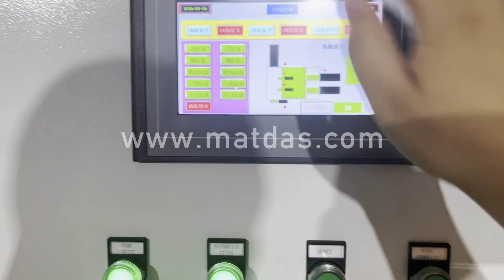hydraulic metal compressor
Details of hydraulic metal compressor, hydraulic metal scrap compressor, hydraulic scrap metal compressor,

MATDAS is a professional hydraulic metal compressor manufacturer and supplier in China for more than 20 years, and we can offer hydraulic metal compressor for sale with a cheap wholsale factory price for our customers without any agent or dealers if you wanner buy our hydraulic metal compressor.